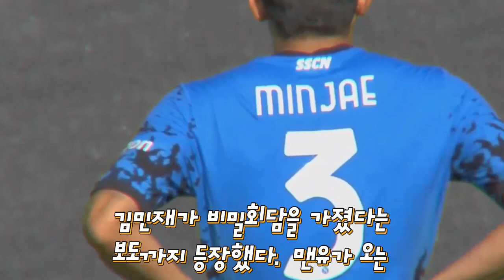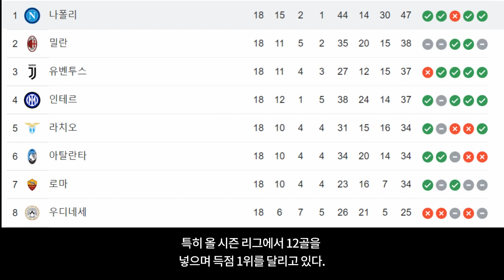맨유도 흔들린 1위 김민재 오시멘 동시 영입 유벤투스 대파 나폴리 우승 에이스 둘다 사겠다는 호날두 자리 채우나